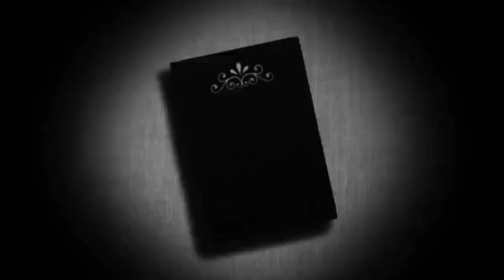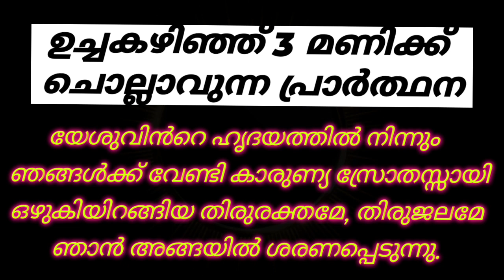അപേക്ഷിക്കുന്നത് സാധ്യമാക്കുന്ന ദൈവകരുണയുടെ മണിക്കൂർ /Divine Mercy hour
Divine Mercy hour/ ദൈവകരുണയുടെ മണിക്കൂർ/3 o'clock prayer